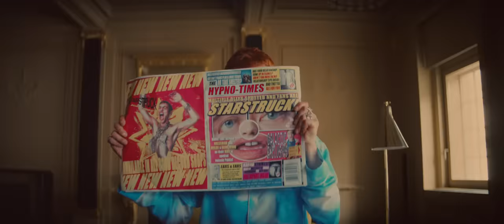Olly Alexander - Starstruck (Official Video)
🌟STARSTRUCK🌟Official Video

Director - Fred Rowson
Executive Producer - Paul Weston
Executive Producer - Laura Northover
Executive Producer - Josef Byrne
Producer - Rosie Brear
Production Company - Blink

Commissioner - Semera Khan
Management - Martha Kinn
Management - Michael Smith
Label rep - Louis Danckwerts

Director of Photography - Jaime Feliu-Torres
Choreographer - Sherrie Silver
1st AD - Andrew Potter
Production Manager - Rachel Bashford
Production Designer - Jennifer Gardiner
Gaffer - Julian White
Steadicam - Richard Lewis

1st AC - Anil Duru
Loader - Marti Guiver
Grip Trainee - Moses Ogundeji
DIT - Ollie Hadlow-Martin
Video Playback - Nat Valente
Spark - Jaime Legge
Spark - Beau Gallacher
Set Assistant - Daniel Miles
Set Assistant - Lydia Reed
Prop Maker - Caroline Perry

Stylist - Nicholas Royal
Styling Assistant - Alicia Rodriguez
Makeup Artist - Porsche Poon
Hair Stylist - Shiori Takahashi
Hair Stylist - Hiroshi Matsushita
Body Double - Hugh Wyld

Runner - Miles Lacey
Runner - Eleri Stone
Runner - Zak Mohammed

Editor - Samuel Marr
Post House - Black Kite
Post Producer - Tamara Mennell
Colourist - Richard Fearon
Flame Op - Hugo Saunders

Camera provided by - Panavision
Lighting provided by - ProLight London
Medic & Covid Testing provided by - AirMedic

With special thanks to Hotel Cafe Royal

Come join me (Olly), Lydia West and Callum Scott Howells LIVE at the YouTube Premium member-exclusive Starstruck Afterparty, for an extra special Starstruck themed horoscope reading

Starstruck (Lyrics)

I get starstruck around you

I feel like all these people in this room
Don’t shine like you
If I could bottle you up
I would sip ya
Like cosmic juice

So give me that good love
Good love all night
Don’t need your cash
I got my own to spend it on ya
If I like
If you wanna dance baby let’s dance
We can dream until the sun rise

What can I do, baby
I can’t help it

There ain’t no reason why
I can’t speak, think or stop
Staring at your glow
I wanna tell you everything that’s on my mind baby
Even if I choke, ooh yeah

What can I do
When I get my hands on you

I’m not giving, not giving you up
I’m not giving, not giving you up up up, no

Starstruck, not giving you up

(Oh what can I do)